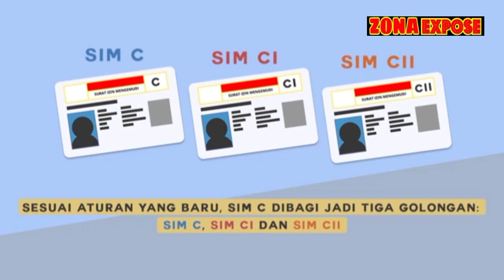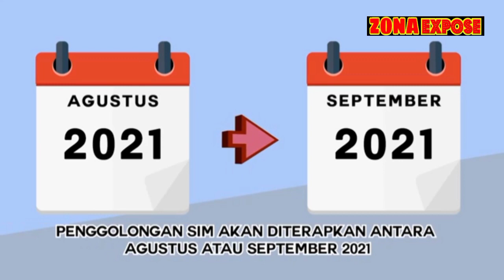Agustus - September 2021 "Aturan Baru Golongan SIM Akan Diterapkan"